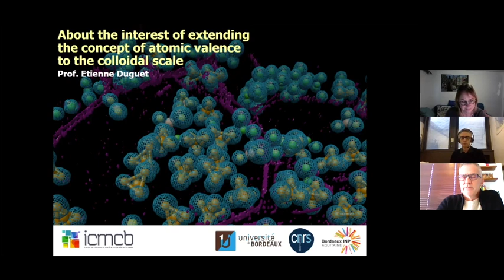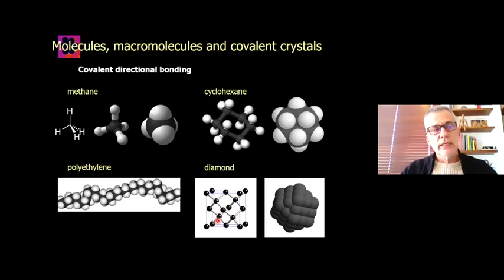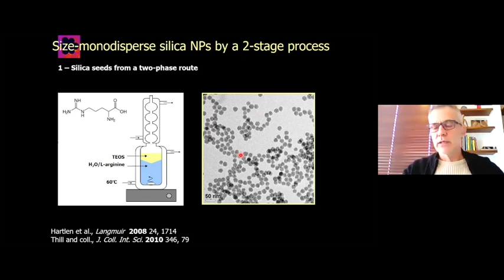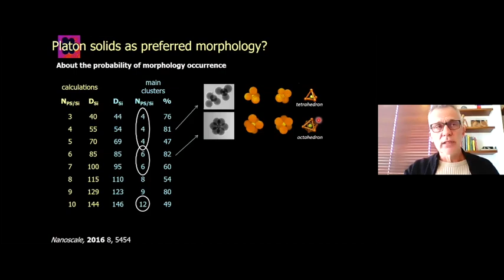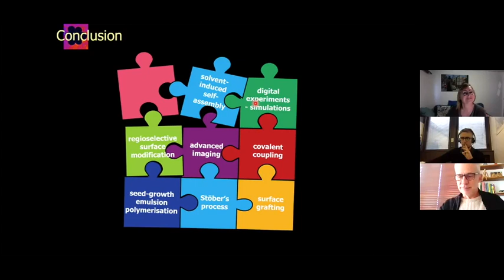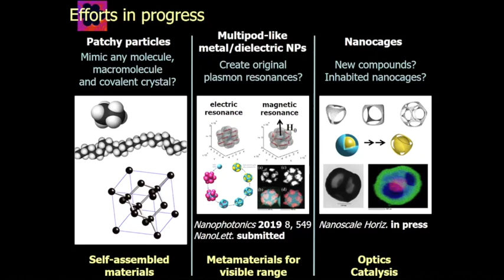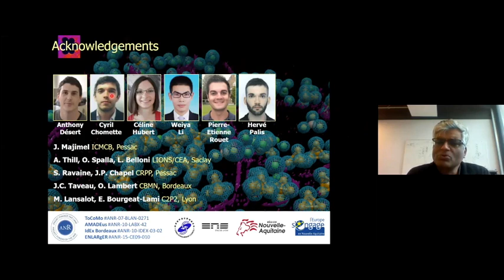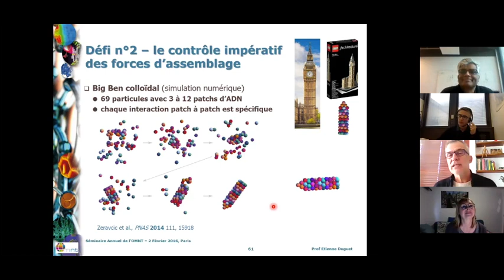De l’intérêt d’étendre le concept de valence des atomes à l’échelle des nanoparticules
Séminaire d'Etienne Duguet, professeur titulaire au Département de chimie de l’Université de Bordeaux.
Modération par Sophie Cassaignon et Xavier Carrier.

Dans le cadre du cycle de formation Matériaux, Recherche, Innovation